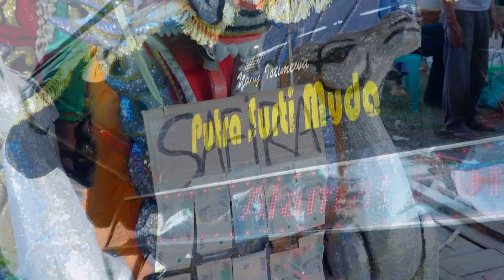🔴 JEGER ][ VOC. CICIH PSM ][PUTRA SURTI MUDA ][ MINGGU 23 JUNI 2024 ][ KIAJARAN_WETAN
PESTA HAJATNYA : KEL.BPK. DAMUL / IBU. KENAH
PELAKSANAAN : MINGGU 23 JUNI 2024
TEMPAT : DESA KIAJARAN WETAN BLOK MADRASAH H DODO
KEC.LOHBENER-INDRAMAYU